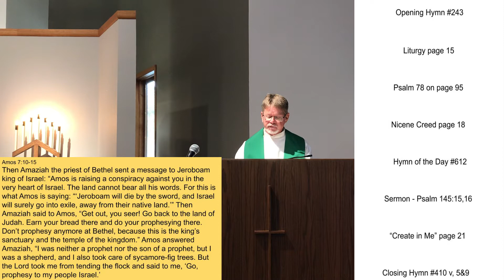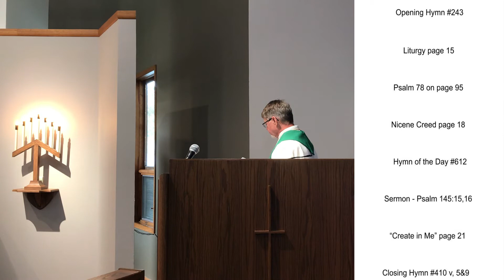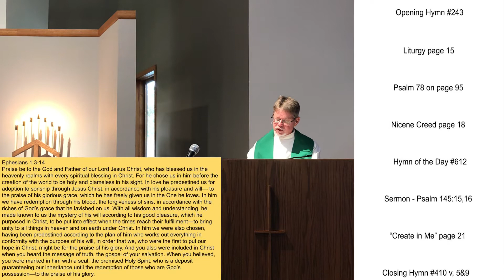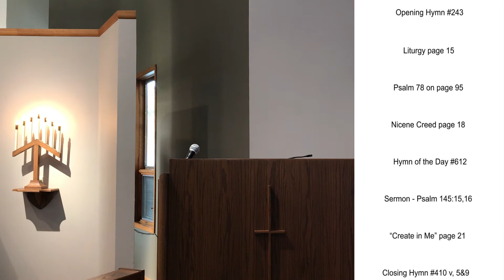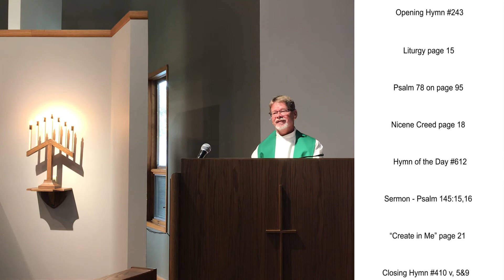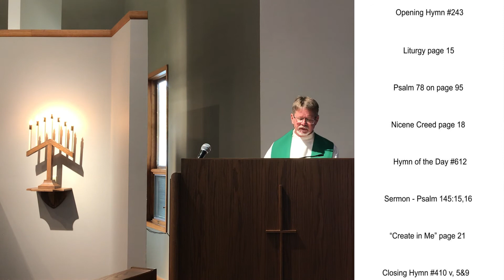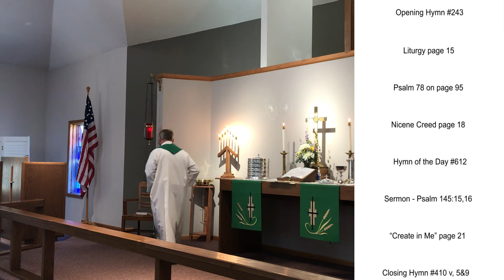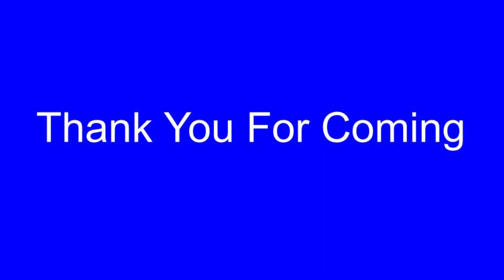Service for July 18